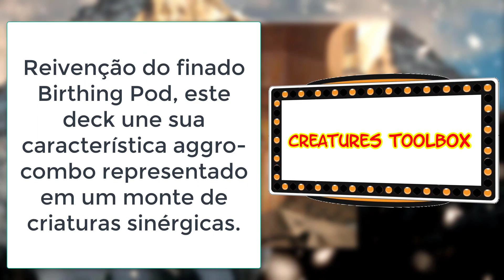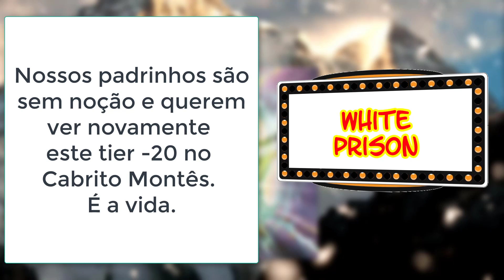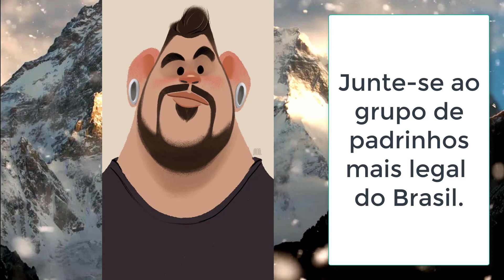VOTAÇÃO CABRITAL MODERN!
🎥 Neste vídeo, temos a super aguardada temporada Modern do Cabrito Montês! Vejam os 5 decks que nossos padrinhos escolheram para a próxima temporada!

📫 Aceito presentes! Envie para:
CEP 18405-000